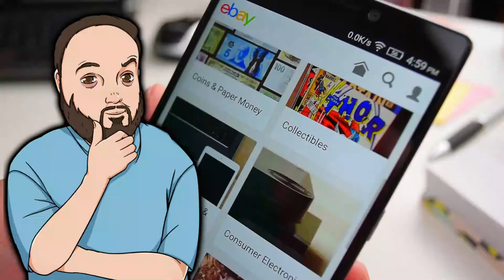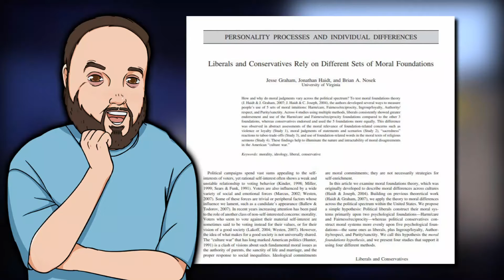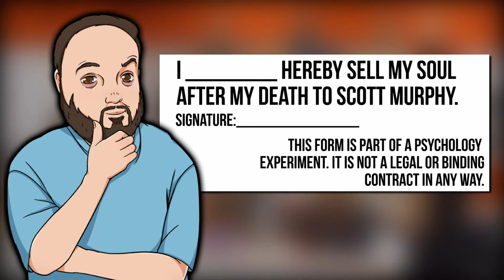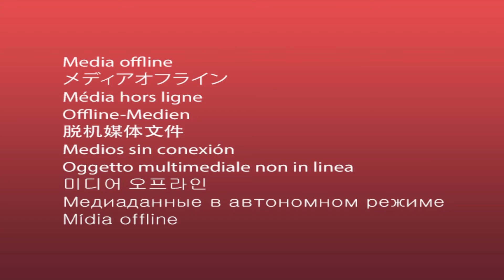Why Atheists Won't Sell Their Soul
Souls aren't real, so why not get some free reward. Get your hot, fresh soul right here. Or maybe not. Turns out human nature gets in the way and atheists are actually human.